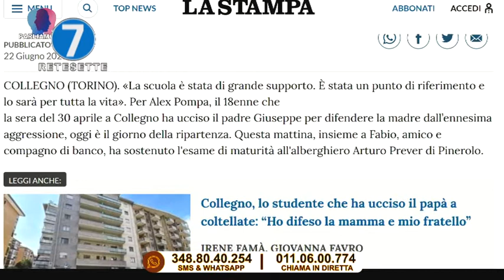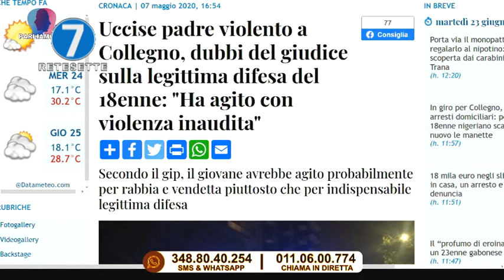UCCISE PADRE PER DIFENDERE LA MAMMA: ALEX SI E' DIPLOMATO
Alex Pompa, il giovane che qualche tempo fa aveva ucciso il padre per difendere la madre da continue percosse, ha terminato il suo percorso di studi. Ha ottenuto infatti il diploma di maturità, sostenendo brillantemente l'esame. Per lui, oggi ai domiciliari si aprono le porte dei nuovi step giudiziari. Ne abbiamo parlato con il suo legale, l'avvocato Claudio Strata, in collegamento video all'interno della nostra quotidiana trasmissione parliamone.